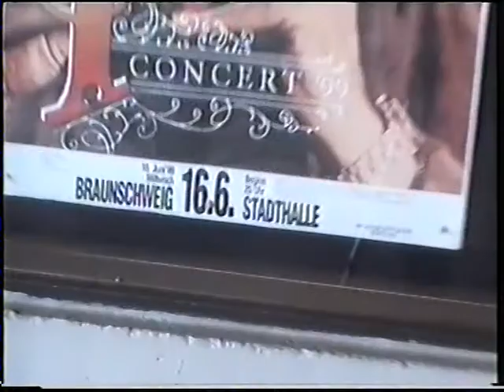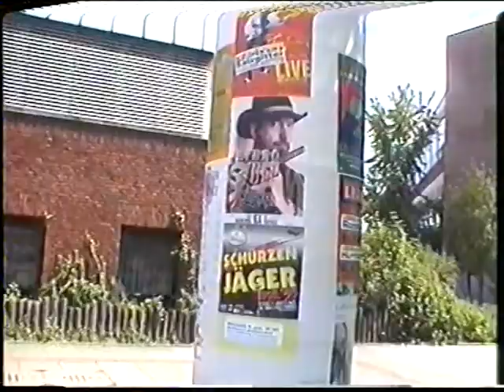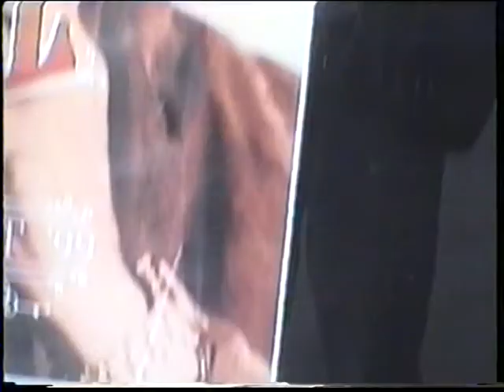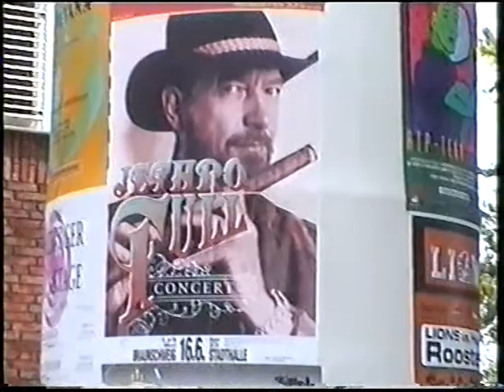Jethro Tull Live In Braunschweig, Germany, June 16, 1999 Full Concert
Jethro Tull Live In  Braunschweig, Stadthalle, Germany

Line-up:
Ian Anderson: vocals, flute, acoustic guitar
Martin Barre: Electric guitar
Andrew Giddings: Keyboards
Doane Perry: Drums
Jon Noyce: Bass

Doane's 45th birthday
Intro: In The Grip Of Stronger Stuff (tape),
Steel Monkey,
For A Thousand Mothers,
Serenade To A Cuckoo,
Nothing Is Easy,
Too Old To Rock'N'Roll...,
A New Day Yesterday (w. flute solo, incl. Kelpie),
Nellie The Revenge,
The Secret Language Of Birds,
Happy Birthday,
Fat Man,
Nothing @ All/Wicked Windows,
Hunting Girl,
Bourée,
This Is Not Love,
Flying Dutchman (intro)/
My God (w. flute solo),
Passion Jig,
Budapest,
Locomotive Breath,
Aquadiddley/
Aqualung/
Living In The Past/
Dogs In The Midwinter (inst.)/
Dambusters March/
Cheerio